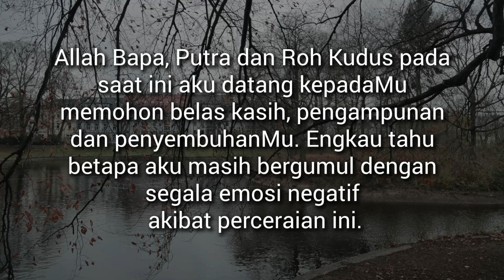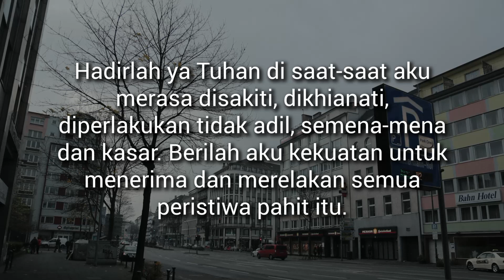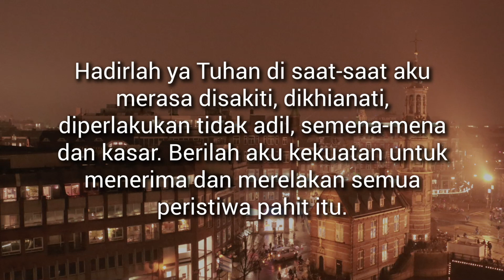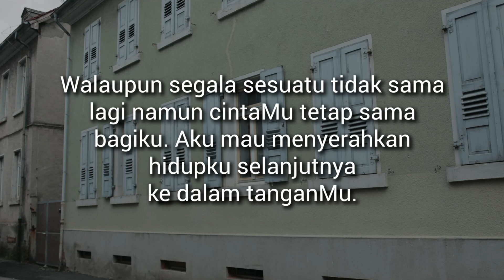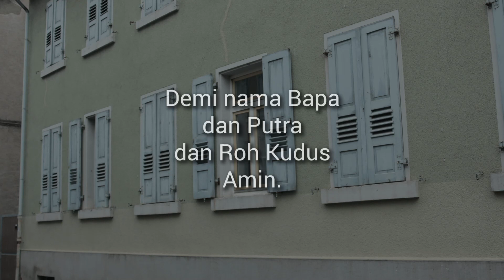Doa Penyembuhan Batin atas Perceraian | M. T. Eleine Magdalena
M.T. Eleine Magdalena aktif melayani dalam Gereja Katolik sebagai pembicara awam dan pengajar dalam seminar, retret-retret pembaharuan hidup dalam Roh Kudus dan pembinaan spiritualitas. Sejak tahun 2005 hingga sekarang menjadi penulis tetap buku renungan harian Katolik. Menulis buku-buku keluarga: Menjadi Kekasih Tuhan Kekasih Suami, Menemukan Tuhan dalam Hidup Perkawinan, Mata Iman, Berkatilah Keluargaku dan beberapa judul lain. Saat ini sedang menempuh S3 Teologi. Pendidikan Doktoral Teologi ini ditempuh di Sekolah Tinggi Filsafat Teologi Widya Sasana Malang.